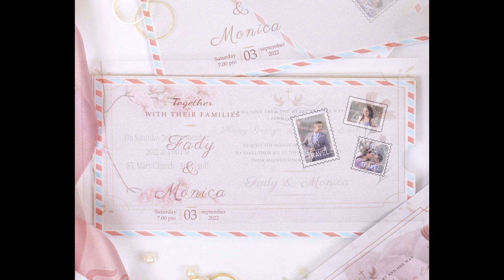Floral invitation UVI 023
Floral invitation
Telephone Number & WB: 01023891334